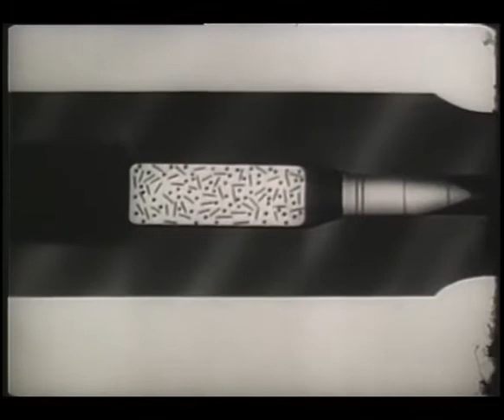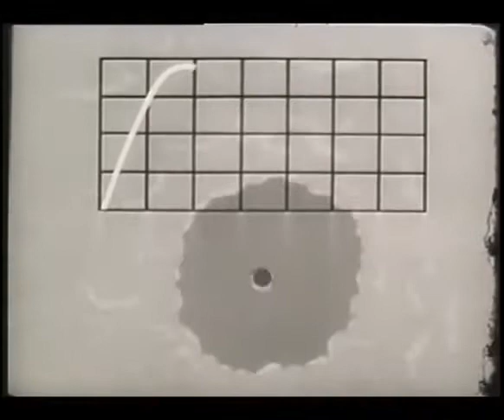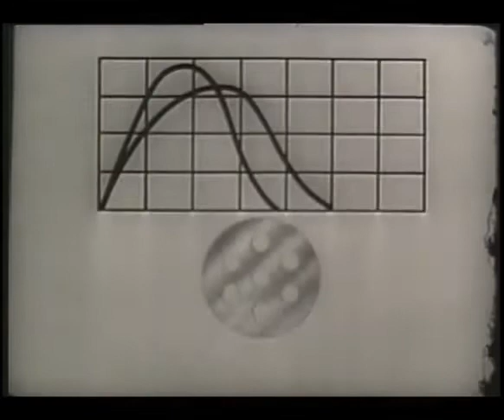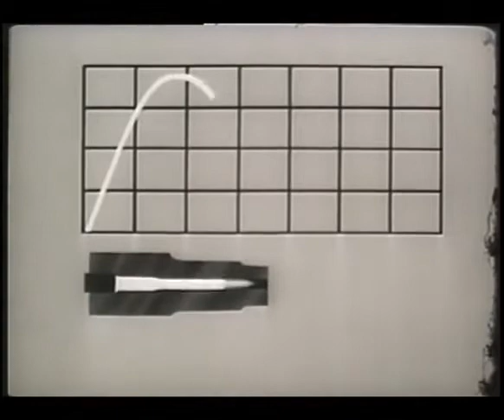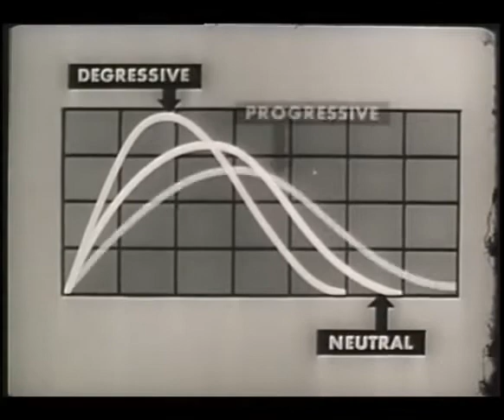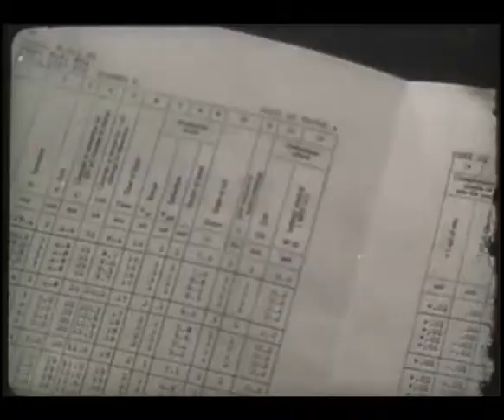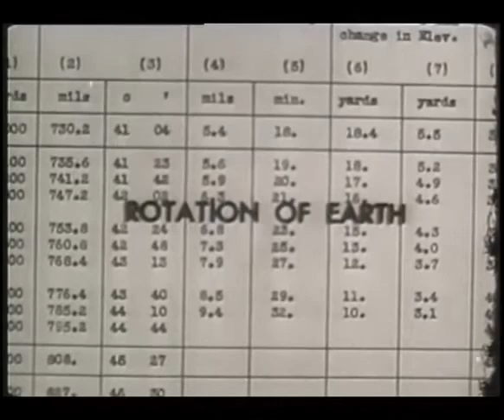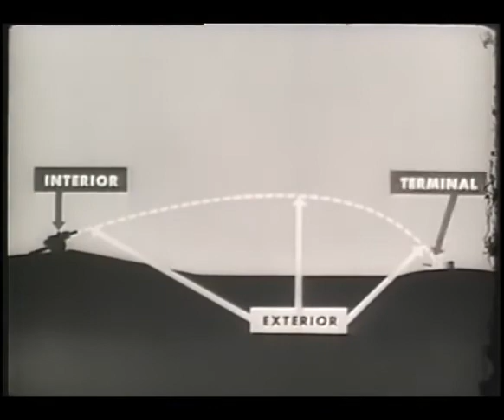WW2 Fundamentals of Ballistics (1945)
T.F. 9-1512
Production Company: U.S. War Department
Audio/Visual: sound, black & white

This video is a work of the U.S. Government and is not subject to copyright protection in the United States of America.